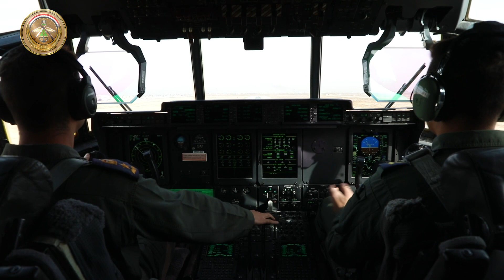رئيس أركان الجيش ونائب قائد العمليات المشتركة يشرفان على المرحلة الثانية من عملية (الارادة الصلبة)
رئيس أركان الجيش ونائب قائد العمليات المشتركة يشرفان على المرحلة الثانية من عملية (الإرادة الصلبة) لتفتيش وتطهير (غرب نينوى -  صلاح الدين - الأنبار)

أشرف السيد رئيس أركان الجيش الفريق أول قوات خاصة الركن عبد الأمير رشيد يارالله، والسيد نائب قائد العمليات المشتركة الفريق أول الركن عبد الأمير الشمري، صباح يوم الأربعاء الموافق 30 آذار 2022، على المرحلة الثانية من عملية (الإرادة الصلبة)، لتطهير وتفتيش جزيرة غرب نينوي وصلاح الدين والأنبار التي خططت لها قيادة القوات البرية ونفذتها القيادات آنفاً، بمشاركة قوات الحشد الشعبي، وإسناد قيادة طيران الجيش، رافقهم قائد القوات البرية، وأمين سر عمليات رئاسة أركان الجيش، ومدير هيئة التخطيط قيادة العمليات المشتركة، وعدد من قادة هيئة الحشد الشعبي، وكان في استقبالهما قائد عمليات الجزيرة وضباط ركن القيادة، وفور وصولهما، جرى عقد اجتماع أمني موسع  قدم خلاله قائد القوات البرية، إيجازاً وشرحاً مفصلاً عن بدء المرحلة الثانية من العملية العسكرية والمحاور والقطعات المشاركة فيها لتفتيش وتطهير المناطق من بقايا فلول داعش الإرهابي المنهزمة وفرض الأمن والاستقرار ضمن قاطع المسؤولية.
بعدها قدم قائد عمليات الجزيرة إيجازاً وشرحاً مفصلاً عن محاور التقدم والأهداف المتحققة ضمن قاطع عمليات الجزيرة.
 إذ أبدى السيد رئيس أركان الجيش والسيد نائب قائد العمليات المشتركة، توصياتهم وتوجيهاتهم للقادة والآمرين حول العملية والخطط التي أعدت لضرب معاقل الإرهاب، إضافة الى توخي الحيطة والحذر، لتفويت الفرصة على العدو الإرهابي وتكثيف الجهد الاستخباري، مشيدين بالتنسيق العالي والتعاون بين الأجهزة الأمنية المنفذة للعملية.
هذا وقد قدّم قادة الحشد الشعبي في قاطع عمليات الأنبار، إيجازاً مفصلاً عن محورهم ضمن قاطع المسؤولية، والتنسيق مع بقية القوات الأمنية للقضاء على عصابات داعش الإرهابية.